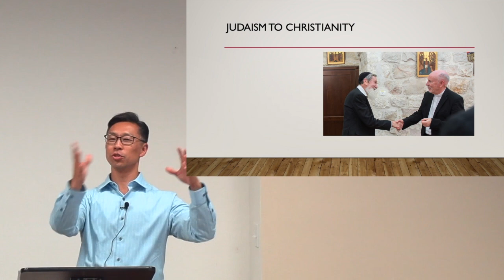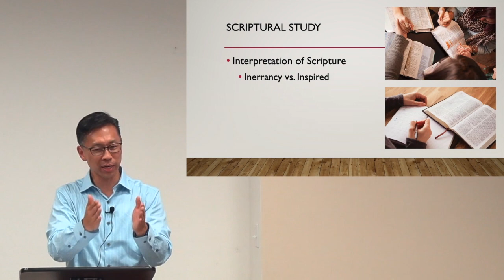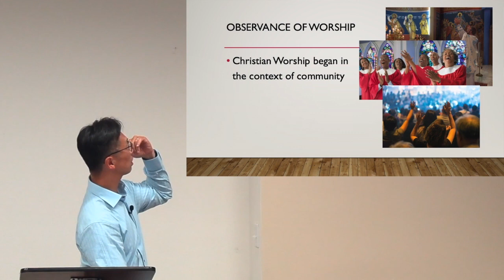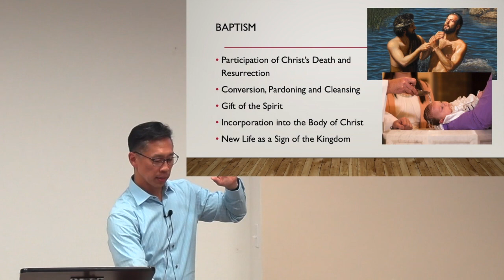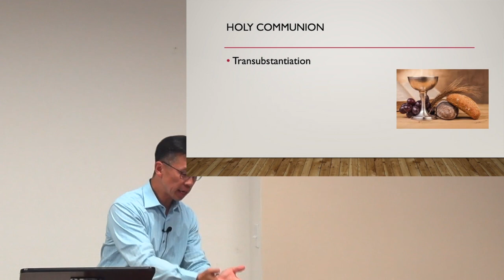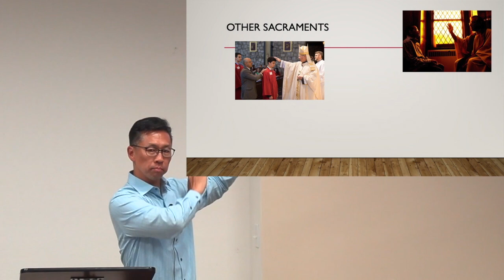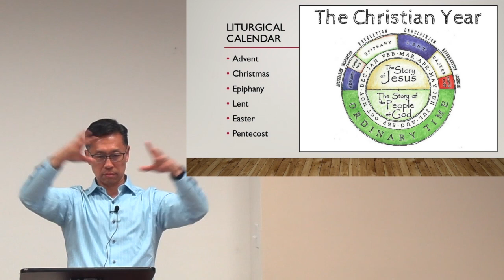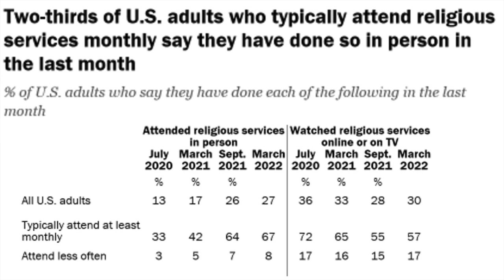Practicing Christianity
Welcome to Camarillo United Methodist Church. We are glad you are viewing class on "Practicing Christianity". To support the ministries of Camarillo UMC, go to